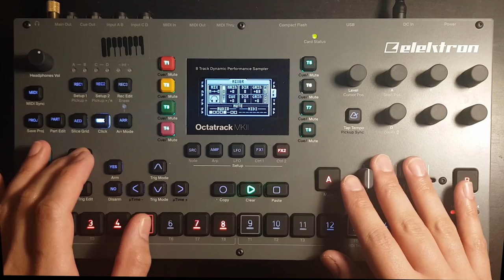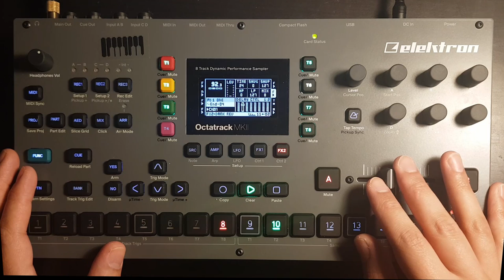Octatrack Sketch #10 Grinding Away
I usually sequence all my melodies step by step, but I tried making my melodies differently this time. I used a midi keyboard and played my orchestral sample library which I got in the mid 2000s (East West Quantum Leap Symphonic Orchestra). I had 4 flex tracks and played a random set of notes from violins, cellos and double bass, then sliced up those 4 samples and mixed and matched them to create a fun texture. I then resampled it into one sample, then further sliced and rearranged that. Finally, I live recorded the violin melody playing on top of that.

This way of making music is really strange to me, and I had a hard time coming up with a B-section. When I sequence everything note by note, I can just copy-paste the pattern and move notes around to create new chord progressions. When sampling random notes and rearranging them, the new chords I make all derive from the notes in the samples, making it hard to completely change things up.

This is a pretty short and repetitive track, but I was happy enough with how it ended up that I made a video. I have a bit more experience with the Octatrack now, at least :D

Special thanks to my patrons Nuri Benjamin, Sandro Ducceschi, Conner, Jan, Cyril Harivel, Guillaume Hamard, Edward, Grossu, Cristian Wahlen, Mike Solomon, pdools, UNDER WIRES, Eoghan Farrell, Matt, Pim Soomer, Scott Morley, Eric Stine, Loïc Maugard, Hiroya Ochiai, George Chondrompilas, Andrea Baronchelli, JahSuislide, tonio, jam ddsp, Sean Raya, Maserna, the_cursor, ezbot, Luís de Sousa Teixeira, Pacmiam, James Morgan, Andy Raynor, joseph chauvin, Kjetil Jorve, D, Robert Traughber, Paul LaMotte, Axel Eklöf, David, Bryan Cordova, Andy Doubletrouble, Ville Andsten, Joe, Retentio Apocalypto, Xavier Shay, Kevin McAbee, Lying Dalai, Kenny Zhao, RShakya, matthew allred, Keith Thorne, Christophe FROT, Paul Brogee, Douglas Port, Giampaolo Mancini, Steve Marshall, Russell Holzman, Jon Kjetil Øye, Donovan Dwyer, Wes Darling, Captain Clutch, Howard Anderson, Forvard26 ., Carsten Sorensen, Marcus Jang, Mattmarque, Aileen Paron, Ulf Bögeholz, Toby, Zoltan S, Bob Owens, Dylan Paris, Marco Joshua D Asuncion, Chanse Macabre, PlumWrinkles, Joshua Steele, Niels, Jase Vaughan, Thomas Erdmann, XC3N, dreamsaremaps, James Beeson, Kade Sullivan, Distreal, Sebastian Schmidt, Erik Suplicz, and Kevin Berg!